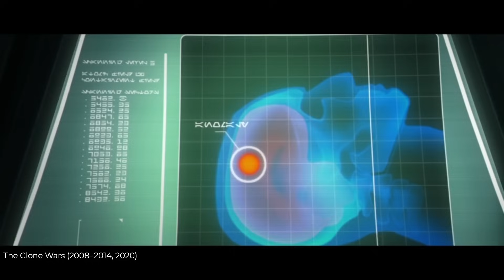STAR WARS: Alle Klon Legionen, Batallione und Korps erklärt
Von Captain Rex und seiner 501. Legion bis hin zu Commander Bly und dem 327. Sternenkorps. In diesem Video erfährt ihr alles über alle Klonlegionen!

HIER KÖNNT IHR MEIN BUCH KAUFEN:
(Eigenwerbung)

► Timestamps:
00:00:00 91. Nova Korps (Galactic Marines)
00:02:19 501. Legion
00:12:51 91. Aufklärungskorps
00:19:51 212. Angriffsbataillon
00:30:04 104. Bataillon (Wolfpack)
00:38:59 Horn Kompanie
00:39:38 Coruscant Wachen
00:50:39 327. Sternenkorps
00:56:17 13. Bataillon
00:57:46 41. Elitekorps
01:04:50 187. Legion
01:06:04 Kamino Wachen
01:07:59 332. Kompanie